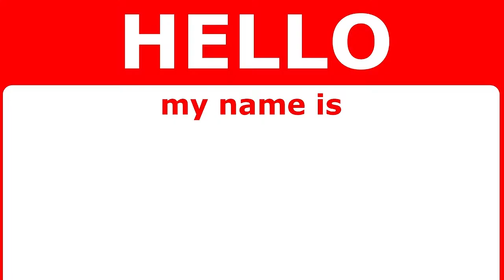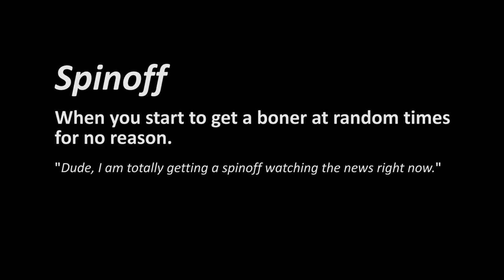Co-Worker Movie Review: The Matrix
This week your favorite Co-Worker discusses his thoughts and questions from the 1999 Sci-fi classic, The Matrix. Got another movie you want your Co-Worker to review?

Performed by: David Webber
Producer: W. Marshall Brook
Written by: David Webber & Zatch Wahbeebee
Edited by: Zatch Wahbeebee